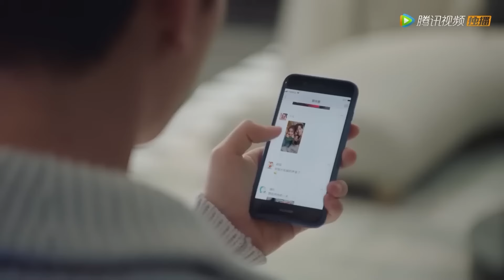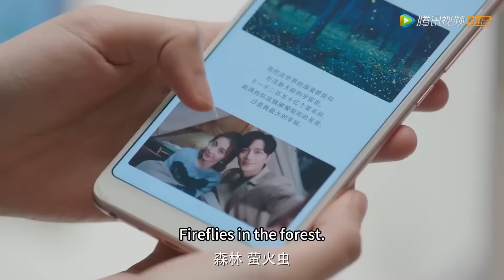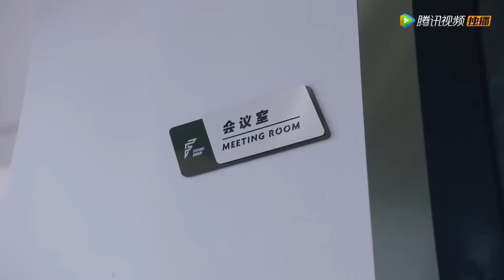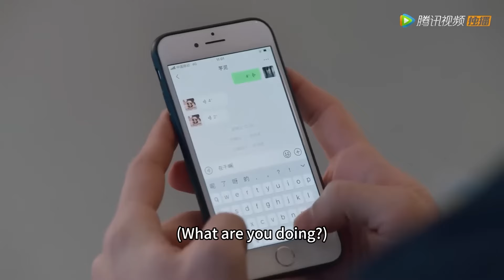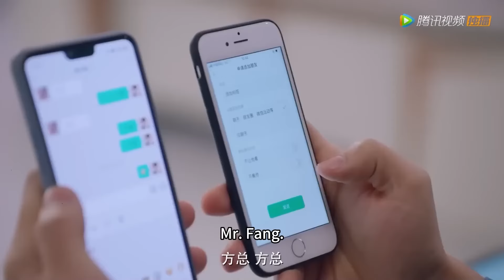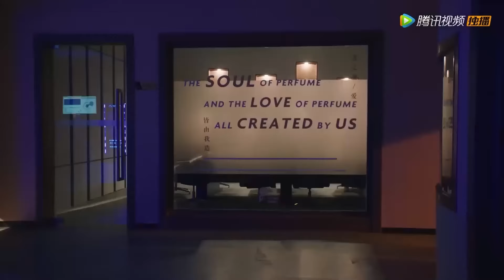霸总終於跟妻子圓房了，霸總迫不及待帶她回公司炫耀【外星女生柴小七S2My Girlfriend is an Alien 】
👉 下載WeTV APP可以看全集正片： 下载WeTV APP可以看更多精彩呱呱中剧最新节目： 剧名（Drama Name）：外星女生柴小七 （My Girlfriend is an Alien ）